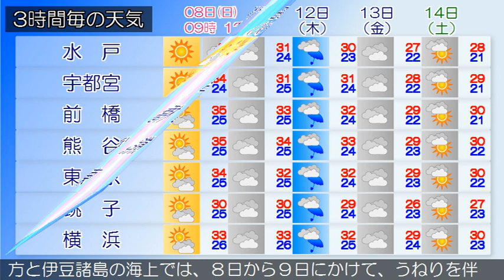2019/09/08 関東地方の天気予報 朝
伊豆諸島南部では、８日昼前から８日夜遅くまで暴風に、８日朝から９日明け方まで高波に警戒してください。東日本は高気圧に覆われています。一方強い台風第１５号が八丈島の南を北西に進んでいます。東京地方は、晴れています。８日は、台風が伊豆諸島付近を北上し、夜には関東地方に接近する見込みです。このため、晴れで昼過ぎから雨や雷雨となり、夜遅くは非常に激しく降る所があるでしょう。伊豆諸島でも、雨や雷雨となり、猛烈に降る所がある見込みです。また、東京都では高温が予想されるため、熱中症などの健康管理に注意してください。９日は、台風が関東地方に上陸し、その後関東の東海上に進む見込みです。このため、曇り後晴れで、明け方まで雨や雷雨となり、猛烈に降る所があるでしょう。伊豆諸島でも、雨や雷雨となり、非常に激しく降る所がある見込みです。関東甲信地方は、晴れまたは曇りとなっています。８日は、台風が伊豆諸島付近を北上し、夜には関東地方に接近する見込みです。このため、はじめ晴れる所もありますが、曇りで午後は次第に雨となり、雷を伴って猛烈に降る所があるでしょう。９日は、台風が関東地方に上陸し、その後関東の東海上に進む見込みです。このため雨で、雷を伴って猛烈に降る所があるでしょう。午後は高気圧に覆われるため晴れる見込みです。関東地方と伊豆諸島の海上では、８日から９日にかけて、うねりを伴って猛烈なしけとなる所がある見込みです。船舶は高波に厳重に警戒してください。